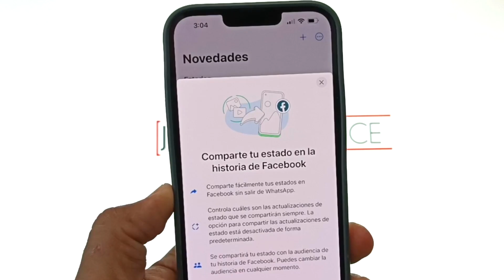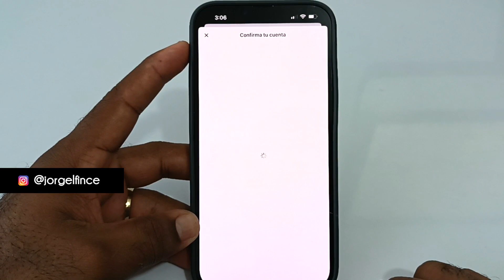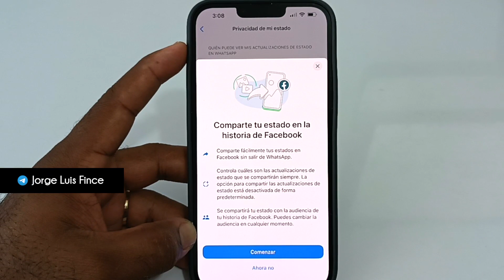Compartir estados de WhatsApp en Facebook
Para asesorías personalizadas, sígueme y escríbeme un DM por Instagram / jorgelfince

Threads: jorgelfince
Kwai: jorgelfince1